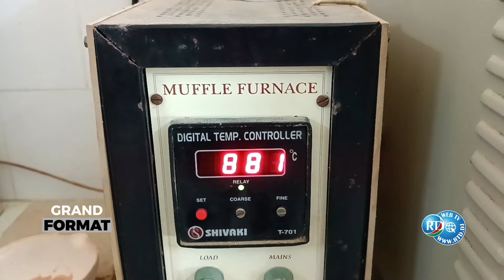La Cimenterie Arrey, Pilier Incontournable de l'Industrie Djiboutienne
Avec une production entièrement djiboutienne, la cimenterie Arrey est devenue ces dernières années une industrie incontournable de par sa forte intensité. Inaugurée en février 2013 par le Président de la République Ismaël Omar Guelleh, la cimenterie Arrey n'a cessé d'évoluer pour répondre à une demande croissante.

Comment ce ciment est-il fabriqué ? L'usine fonctionne-t-elle à plein régime ? Qu'en est-il de la qualité ? Des éléments de réponse seront fournis dans ce reportage.

Tout commence ici à BOHOLEY, au pied du mont ARREY situé à trois kilomètres de la cimenterie. C'est là que sont extraites l'essentiel des matières premières pour la production du ciment, un ciment made in Djibouti.

Une fois les ressources extraites, elles sont acheminées sur le site et notamment déversées dans un concasseur primaire qui réduit les roches à une taille beaucoup plus petite. Ensuite, un convoyeur les achemine vers un concasseur secondaire qui les broie encore plus.

Mais avant, il faut s'assurer de la qualité des matières premières pour une production optimale. C'est pourquoi la cimenterie Arrey dispose d'un laboratoire à la pointe de la technologie.

Dans l'industrie du ciment, de nombreux tests sont effectués pour déterminer les caractéristiques du ciment afin de déclarer la conformité du produit aux exigences de qualité. Ces essais doivent être effectués dans des environnements où des conditions particulières sont observées. Lors du stockage, le ciment est prélevé, analysé chimiquement et physiquement, et des essais de résistance sur mortiers normalisés sont réalisés afin de garantir son niveau de qualité.

Une fois les conditions réunies, les techniciens lancent la production. En effet, la composition classique du mélange cuit dans les fours d'une cimenterie est de 80 % de calcaire et 20 % d'argile. Les deux éléments sont préparés par broyage, cuits à très haute température, puis le résultat, appelé clinker, est à nouveau broyé. Les ajouts au clinker permettent d'optimiser les caractéristiques de prise et les caractéristiques mécaniques du ciment.

Selon Idriss Ali, le directeur technique, la cimenterie n'a pas encore atteint sa capacité maximale mais produit déjà presque 550 tonnes par jour.